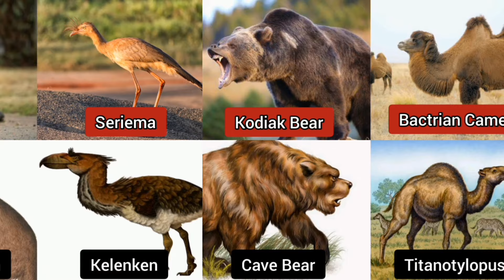Giant Prehistoric Ancestors of Modern Animals| Comparison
10 giant Prehistoric ancestors of today's animals,giant ancient ancestors of modern animal,this is how modern animal used to look in the past,animal size comparison,are birds modern day dinosaurs, extinct animals caught on camera, extinct giant version of modern animal, giant prehistoric animal of modern day animal, Modern Animal that used to be giant,